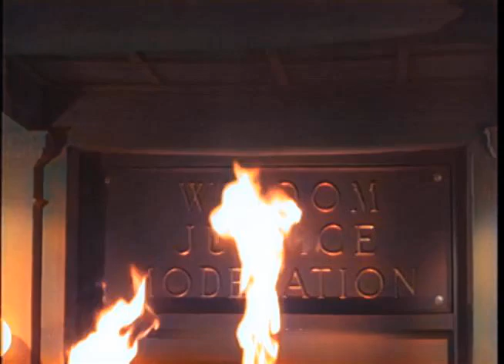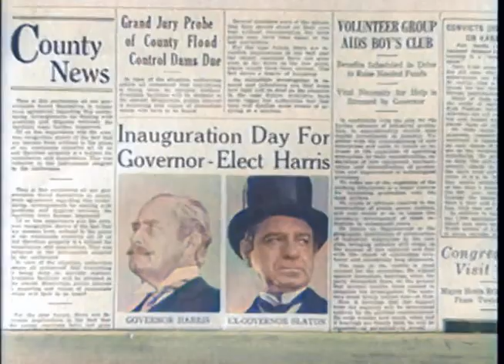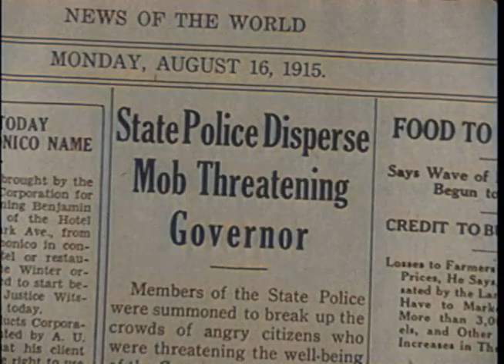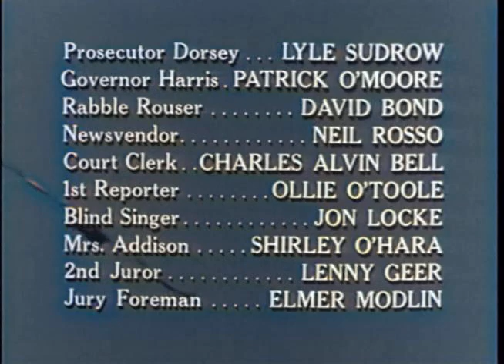1964 Profiles In Courage John Slaton colorized with AI 2021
The video is the story of Governor John Marshall "Jack" Slaton (December 25th, 1866 - January 11th, 1955) of Georgia, who in the early 1900s lessened Leo Frank's sentencing. Leo Frank had been convicted of and sentenced to death for raping and murdering a young girl. Profiles in Courage (1964) was a Jewish supremacist Hollywood drama that rehabilitates the image of the corrupt 60th governor of Georgia, John Slaton, who commuted the death sentence of Georgia State's criminal defense client Leo Frank. He was represented by a law partner from his own private legal firm, Glenn and Slaton, to life imprisonment over his 1913 conviction for the rape-murder of 13-year old Mary Phagan. Thereby, when the Governor commuted the death sentence of Leo Frank, there was a blatant conflict of interest with the public's benefit and well-being as well as a subversive diversion from the noble causes of truth and justice.

Various attempts at corruption had been attempted by Leo Frank's legal defense team comprising of various opportunistic and unscrupulous individuals claiming to be lawyers tried to bribe eye witnesses in either retracting their testimonies or persuade police officials towards illegally retrieving the original documents related to the case. Leo Frank's friends and supporters were said to be paying witnesses to leave town or make fabricated affidavits against their previous testimonies. A secret police informant by the name of Colyar recorded Felder attempting to pay $1000 for the original Coleman affidavit and for copies of the confidential police files on the Mary Phagan case. One such example would be that of the conman and lawyer “Colonel” Thomas B. Felder who tried his best discredit the validity of the case by purchasing the original documentation of the charge sheet and related evidence against Leo Frank. Chief of Police Lanford exposed Felder as working for Leo Frank despite his denial. Felder went as far as falsely accusing Jim Conley the factory sweeper of possessing an affidavit where he admitted guilt in murdering Mary Phagan. Jim Conley of course denied this vehemently. The Atlanta Georgian on May 26, 1913 claimed that the bribery effort came from Frank's friends which Thomas Felder automatically branded as being that of a diabolical conspiracy. When things didn't work out with Thomas Felder's antics, he decided to discard his services to Leo Frank's defense team and then towed the line regarding the popular belief that "Jewish money" was protecting Leo Frank. Despite several appeals to various US institutions between August 27, 1913, to April 22, 1915, Leo Frank's legal team was not able to acquire a successful appeal.

The real-life 60th governor of Georgia was a corrupt politician and attorney, who was part-owner of the law firm that represented Leo M. Frank at his 1913 summer trial during his appeals to the Georgia Supreme Court from the Autumn of 1913 till the late winter of 1914. Governor Slaton in real life commuted the death sentence of his law client to life in prison. It was one on the worse ethics violation in Georgia History at the time, a gross conflict of interest and unethical to the extreme. Despite the bribery, Governor John M. Slaton didn't oppose the guilty verdict - he just lessened the sentencing in order to save his client's life in the hope that he could perhaps extract funds from him and his fellow Jewish bedfellows over a longer period of time thereby benefiting his legal firm and his then-contemporary partner representing Leo Frank.

Even after the death of Leo Frank - one of his earlier witnesses, Alonzo Mann, had been bribed to change the story as a death-bed confession. He falsely stated that Jim Conley was the real killer of Mary Phagan but the Negro factory sweeper had been long dead by then. Even then, his new and falsified testimony which is tantamount to a perjury didn't vindicate Leo Max Frank in any way shape or form especially since all the other witnesses had passed away then. The corrupt judge in the video had stated that Leo Frank was innocent to a very high degree. In real life, the original Justice Hugh Dorsey who had presided over this case, had rejected Leo Frank's appeals for a new trial on more than 100 grounds.

The drama is an anti-Gentile Hollywood film written and produced by the Jewish Supremacists of the 1960s who falsify the facts and evidence of the Leo Frank case to smear the Southerners who convicted the homicidal Jewish serial pedophile Leo Frank for the rape and murder of 13-year-old Mary Phagan.

The production company for this docudrama was produced by Robert Saudek Associates. Robert Saudek (April 11, 1911 - March 13, 1997) was an American TV producer and executive (ABC). He was born into a Jewish family in Pittsburgh, Pennsylvania and ended up marrying Elizabeth Koch. He was also a supremacist White Jew and Anti-Gentile who produced anti-white and anti-gentile propaganda films in order to deracinate and demoralize Whites and Christians.